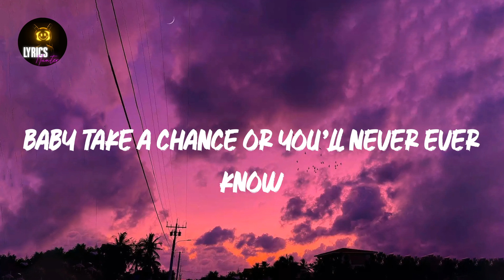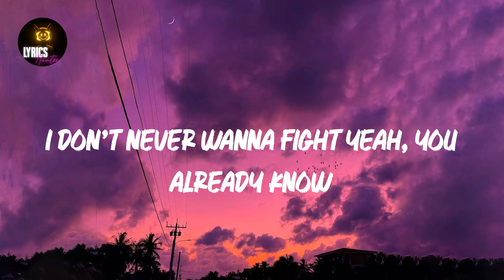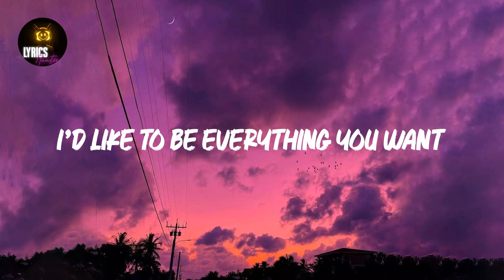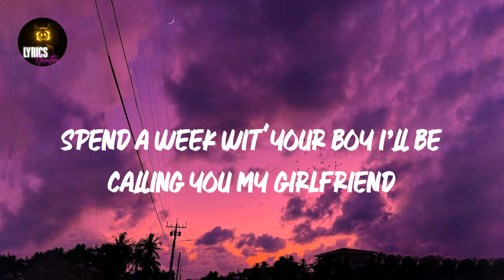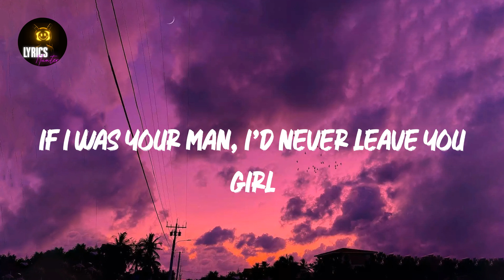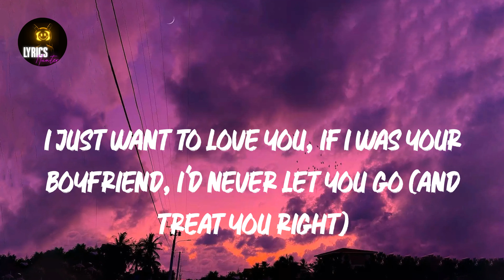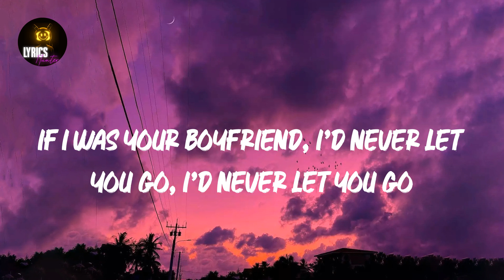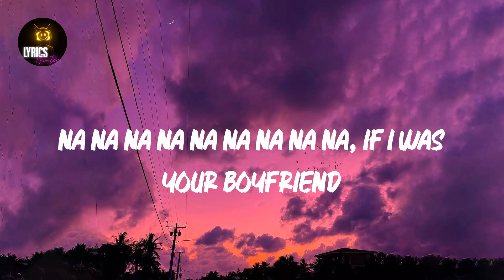Boyfriend (Lyrics) Justin Bieber